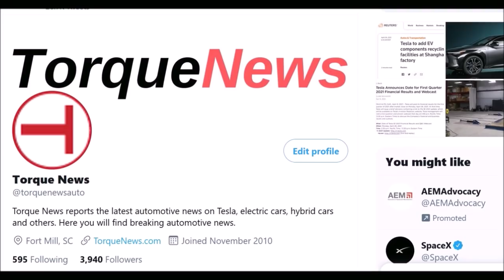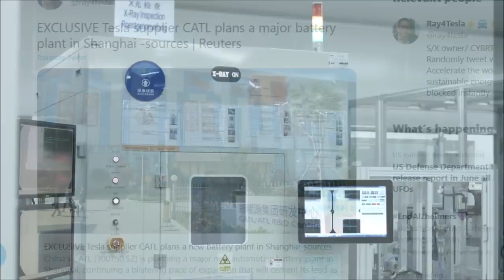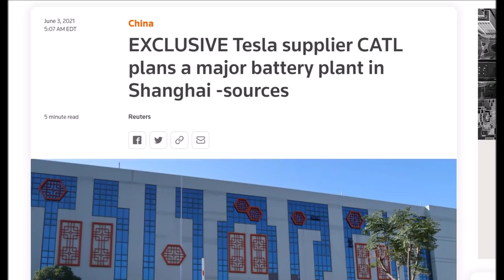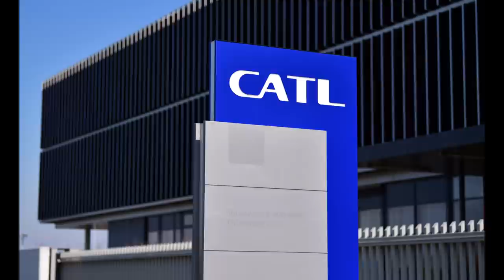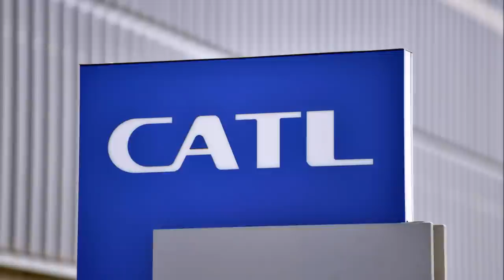CATL Suddenly Makes an Unexpected Battery Move Toward Tesla Giga Shanghai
CATL reportedly suddenly plans a major battery factory near Tesla Giga Shanghai, aiming to get closer to Tesla for several reasons. (Details

Tesla battery supplier CATL is in a major expansion. The company currently continues the expansion by planning a major new EV battery plant in Shanghai, two people with knowledge of the matter told Reuters.

If you are wondering why in the world would CATL pick Shanghai for its electric vehicle battery factory, the answer is clear: to get close to its major clients Tesla and VW.

According to some unconfirmed reports, CATL's new plant will be just south of Tesla's Giga Shanghai plant, which implies much of the production of electric car batteries may be for Tesla. We will see... could be for the new $25K Tesla. That much battery output would supply ~1.25M vehicles per year.

Reuters reports that CATL's new battery plant would be able to make 80 gigawatt-hours of battery cells a year, a second person said, which would come on top of 69.1GWh in current production capacity and another 77.5GWh under construction.

"CATL has been in talks with the Shanghai government about building the factory, the people said, adding that the location will also enable the company to draw upon a larger and more diversified talent pool than its headquarters in Ningde in southeastern China," writes Reuters.

CATL,  which both supplier of Tesla,  as well as Mercedes-Benz, Volkswagen, and  Honda, has intimated mid-August 2020 that it is working on a technology that procures electric cars more coverage. It is probably not about the solid-state battery. Because the battery manufacturer indicated that it is still difficult to manufacture a real solid-state battery. Despite years of research.